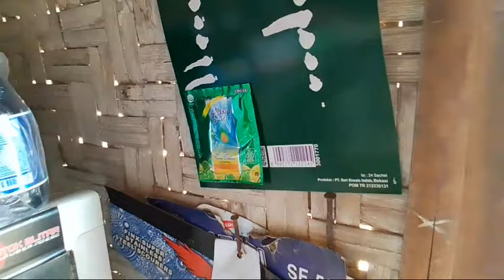MULAI BERAKTIVITAS DI TOKO KECIL KU